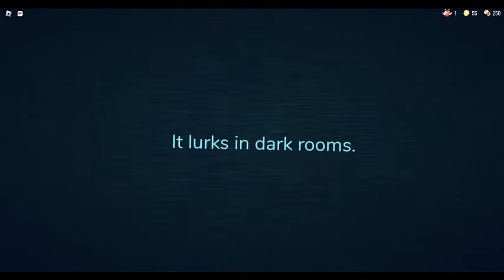doors (door 100)